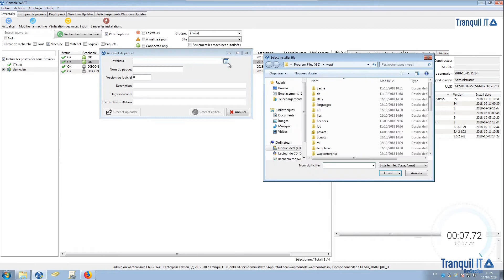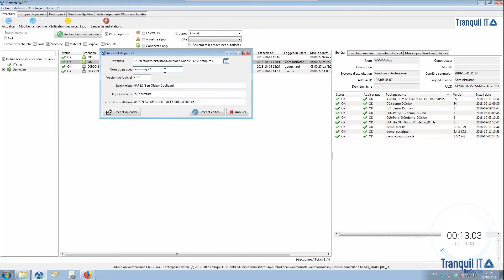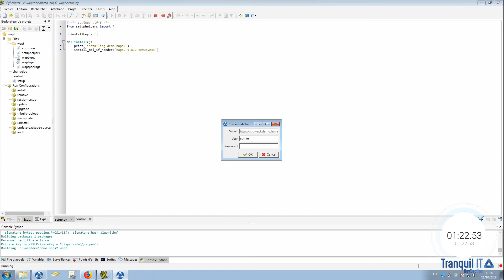Création et déploiement d'un paquet msi avec WAPT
WAPT vous permet de créer des paquets logiciels et de les déployer rapidement sur votre parc.
Dans cette première vidéo sur la création de paquet avec WAPT, Simon vous montre qu'il peut créer un paquet msi et le déployer sur une machine distante en 2 minutes.
WAPT est combiné à Pyscripter pour pouvoir créer un paquet simplement et rapidement.
Aucune compétence en codage n'est demandée pour un paquet simple. Laissez WAPT construire le paquet à votre place, testez le en local et déployez le.

WAPT automatise l'installation, la (post)configuration, la mise à jour et la suppression de logiciels sur un parc Windows. Le déploiement de logiciels (Firefox, MS Office, ...) s'effectue de manière centralisée avec la console graphique. Le fonctionnement de WAPT s'inspire fortement du gestionnaire de paquets du système GNU/Linux Debian apt-get, d'où son nom.

N'hésitez pas à nous donner votre avis sur cette vidéo :
- En commentaire sur cette vidéo